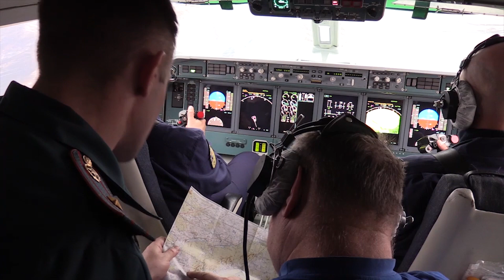БЕ-200 в Ундино-Поселье